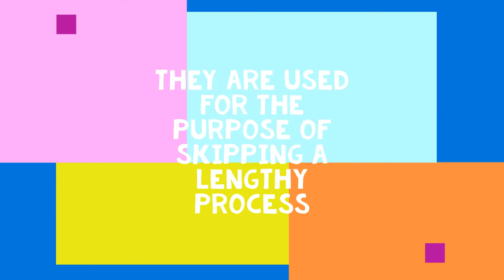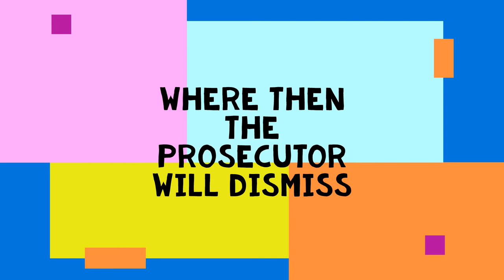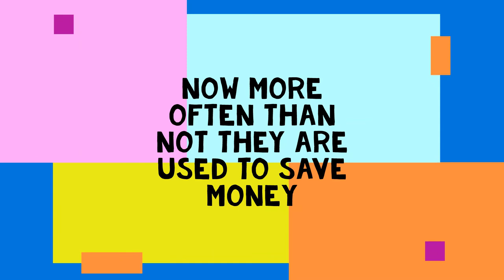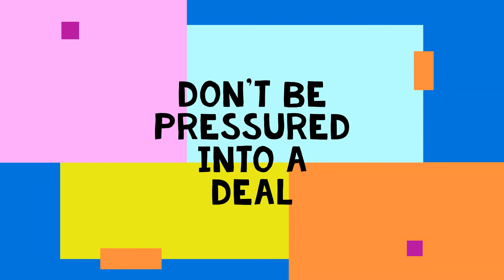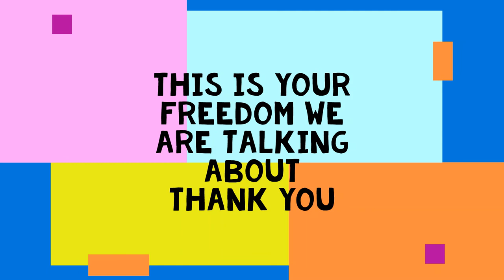*You need to watch * Pros & Cons of Plea Deals